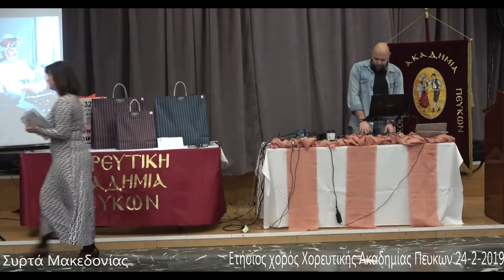ΣΥΡΤΑ ΜΑΚΕΔΟΝΙΑΣ ..ΓΛΕΝΤΙ με τον D.J.ΓΙΩΡΓΟ ΔΗΜΑΚΑ - ΕΤΗΣΙΟΣ ΧΟΡΟΣ Χ. Α. ΠΕΥΚΩΝ 24-2-19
ΜΟΥΣΙΚΕΣ & ΧΟΡΕΥΤΙΚΕΣ ΣΤΙΓΜΕΣ ΑΠΟ ΤΟ ΓΛΕΝΤΙ ΤΟΥ ΕΤΗΣΙΟΥ ΧΟΡΟΥ  ΤΗΣ ΑΚΑΔΗΜΙΑΣ ΠΕΥΚΩΝ με την υπογραφή του D.J.ΓΙΩΡΓΟΥ ΔΗΜΑΚΑ